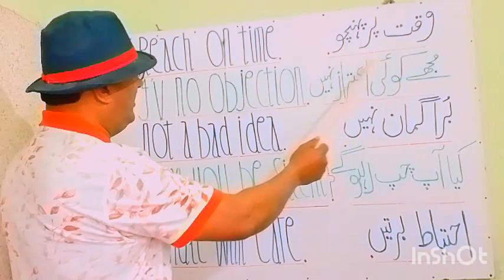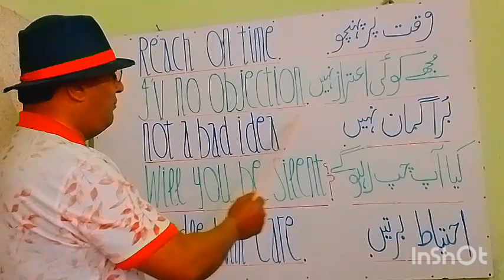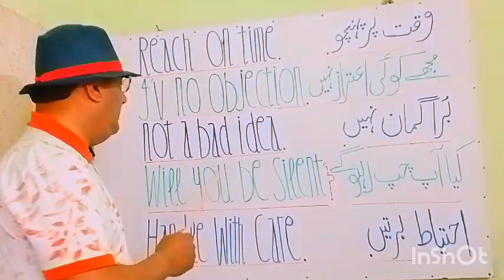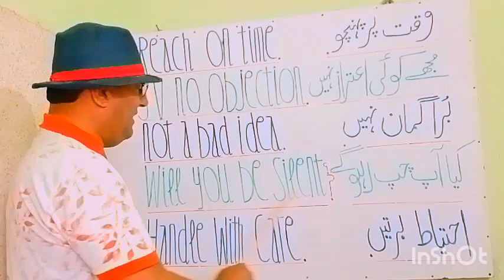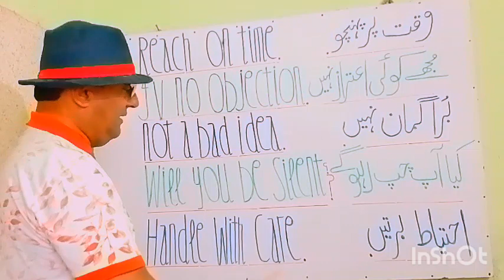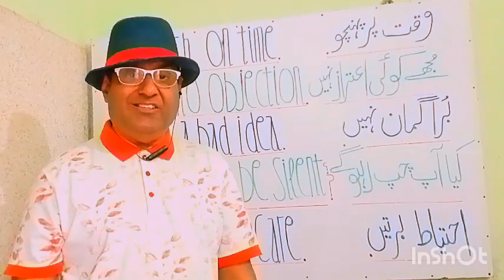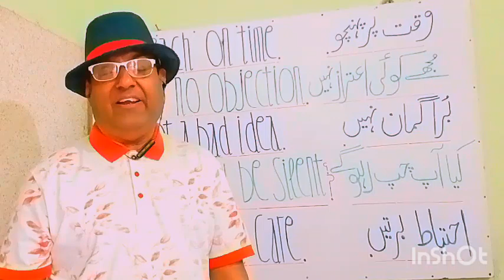Exclusive short phrases in speaking